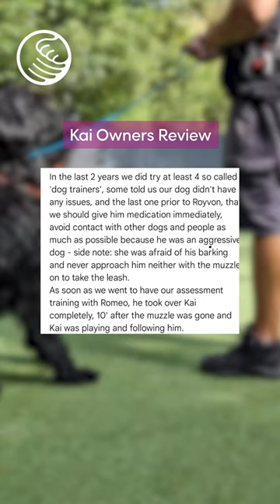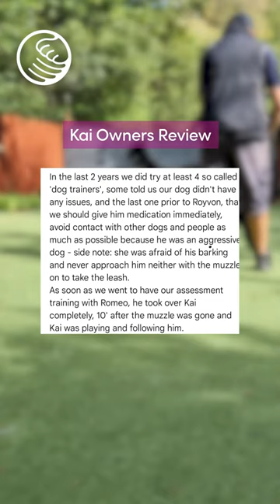Kai Case Study | Giant Schnauzer goes to town!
Training Kai's confidence around people and dogs with RomeoRoyvon

✦✦✦BE PART OF THE PACK!✦✦✦

▶ Esher | Surrey
📍 Portsmouth Road, Esher, Surrey, KT10 9AW

▶Merthyr Tydfil | South Wales
📍 Incline Top, Merthyr Tydfil. CF47 0TJ

Royvon Dog Training and Hotels
Wagging tails since 1959 🐕